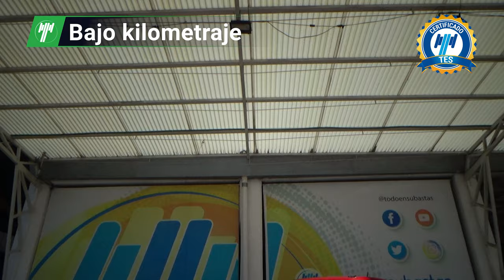Volkswagen / Polo / 2021 - 25133